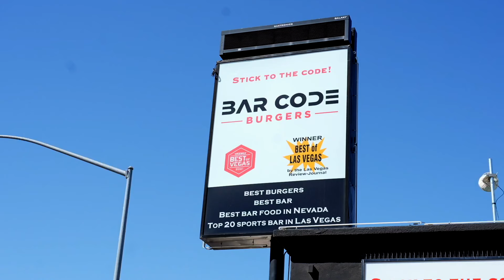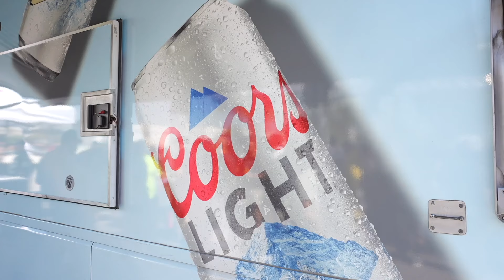COORS LIGHT TAILGATE EXPERIENCE AT ALLEGIANT STADIUM | Tailgating with the Usos EP1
For this first episode they were able to experience the Barcode Party Bus/ Coors Light Tailgate Experience located in LOT C. This whole experience includes a ride on the Party Bus to and from the Stadium plus an All-Inclusive Tailgate. They were also able to sit in the Coors Light Silver Seats located near the torch.

Thank you to Barcode Burgers, Molson Coors & Discreet Party Bus for the sponsoring this experience